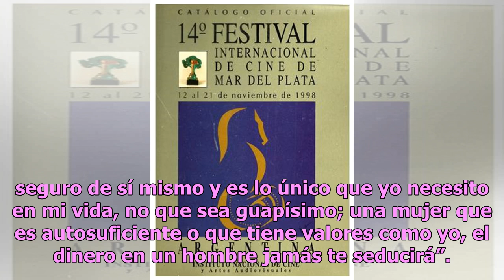Rebecca de Alba confiesa que tiene un nuevo amor ¡con alguien del pasado!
La querida conductora Rebecca de Alba dio a conocer recientemente que se encuentra viviendo una nueva etapa de su vida, pues a pesar de haber permanecido soltera por un tiempo, se animó a revivir las mieles del amor. Rebecca revelo que se trata de un hombre de su pasado que volvió a conquistarla y, ...